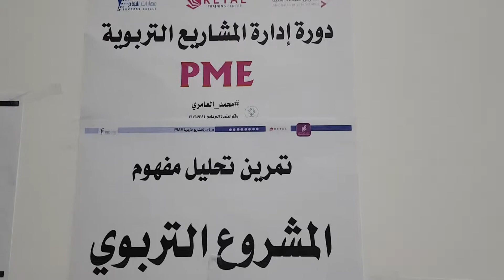من فعاليات دورة إدارة المشاريع التربوية PME المدرب د. محمد العامري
يطيب لنا في مهارات النجاح أن نقدم لكم مقتطفات من فعاليات دورة إدارة المشاريع التربوية PME
Management of educational projects

للمرة الرابعة والخمسين 55 في مدارس النبلاء الأهلية في الرياض في المملكة العربية السعودية

والله الموفق